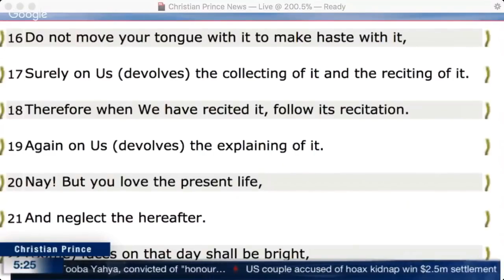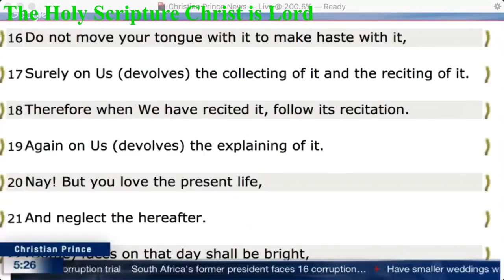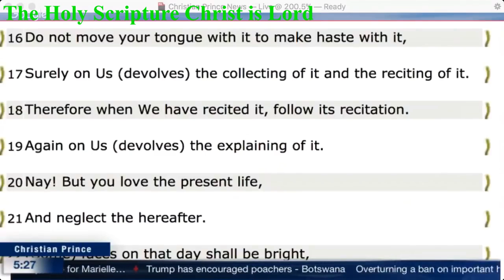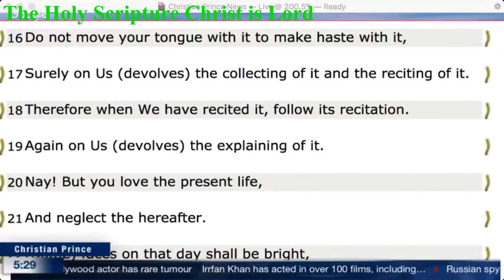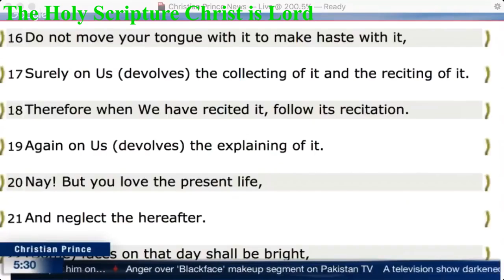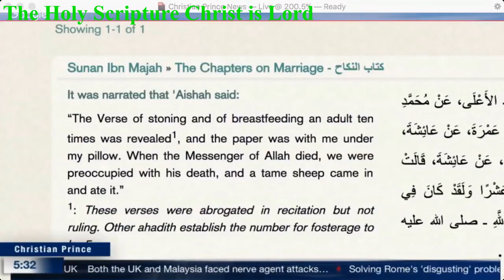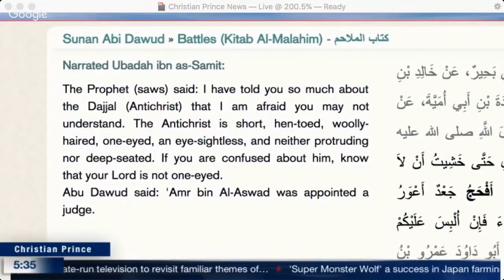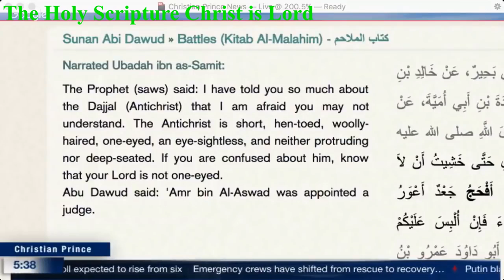Muslim specialized in the Bible faraz vs Christian prince part 4